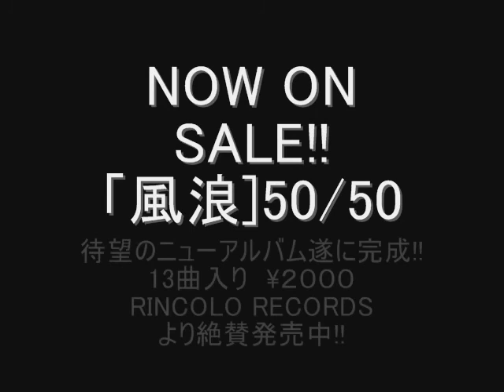50/50「ラブレター」メイキング映像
待望のニューアルバム『風浪』が発売され今後の活躍が期待される50/50（フィフティー・フィフティー）。
その『風浪』に収められた「ラブレター」にはOoh!LaLa（ウーララ）のボーカリスト、rieが参加している。
今回はそのメイキング映像を特別大公開！！！